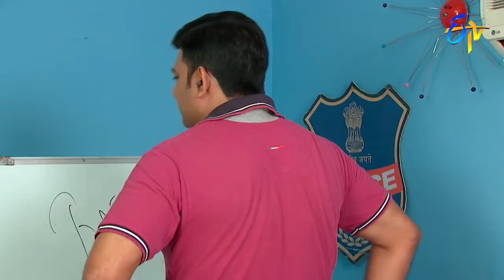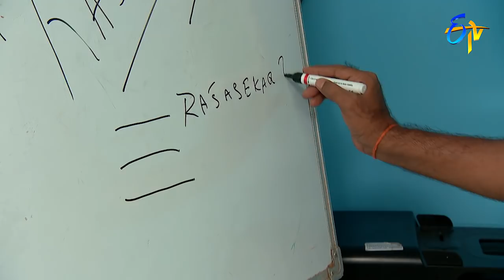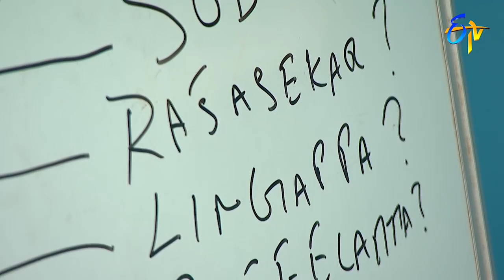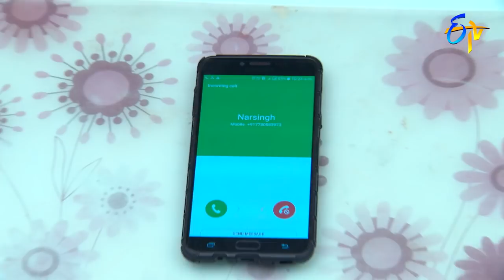Savithri | 7th May 2018 | Full Episode No 967 | ETV Telugu